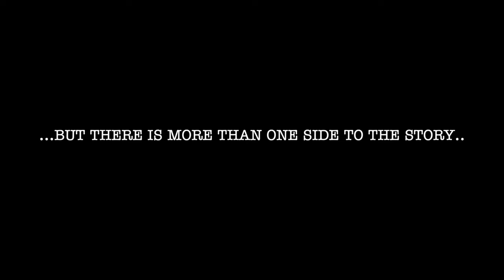Operation Julie 2024 Tour Trailer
Ebrill 3 - 13 April @ Canolfan y Celfyddydau Aberystwyth Arts Centre

“Mae'r gynulleidfa yn gwybod beth mae’n ei wneud. Os yw’n codi ar ei thraed i fynegi ei llawenydd dirwystr, mae'n adwaith sy’n digwydd am reswm. Perodd y cwmni i hyn ddigwydd.” Theatre in Wales

Dros bedwar degawd yn ôl, roedd cefn gwlad Gorllewin Cymru yng nghanol y "byst" cyffuriau mwyaf erioed. Arweiniodd ymchwiliad yr heddlu, Operation Julie, at arestio dwsinau o bobol, a darganfyddiad o gyflenwad o LSD gwerth £100 miliwn.

Gwanwyn yma bydd drama gerdd hynod lwyddiannus Theatr na nÓg a Chanolfan y Celfyddydau Aberystwyth yn dychwelyd, ac yn archwilio’r stori o'r ddwy ochr – o lygaid yr heddlu, a hefyd yr hipis a oedd wedi ymgartrefu yng Ngheredigion yn y gobaith o ledaenu eu syniadau mewn byd a oedd yn newid o'u cwmpas.

“An audience knows what it is doing. If it stands in a collective expression of uninhibited joy, it is a response that happens for a reason. The company has made it happen.” Theatre in Wales

Over four decades ago, rural West Wales was at the centre of the greatest drugs bust in history. The police investigation, Operation Julie, resulted in dozens of arrests and the discovery of LSD worth £100 million.

This Spring, the hit musical play from Theatr na nÓg and Aberystwyth Arts Centre returns to explore the story from both sides of the drugs divide – the police, and the hippies who settled in Ceredigion hoping to spread their ideals in a changing world.